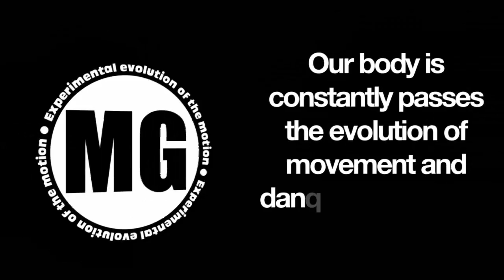MOVE & GROOVE | R.A.S.H